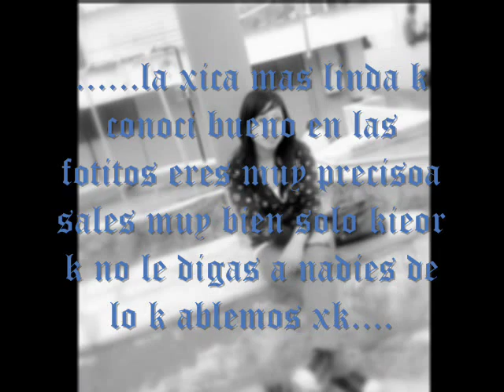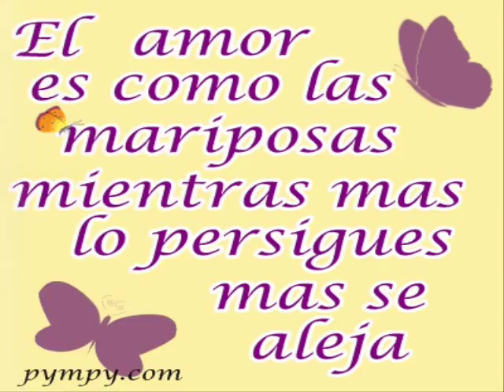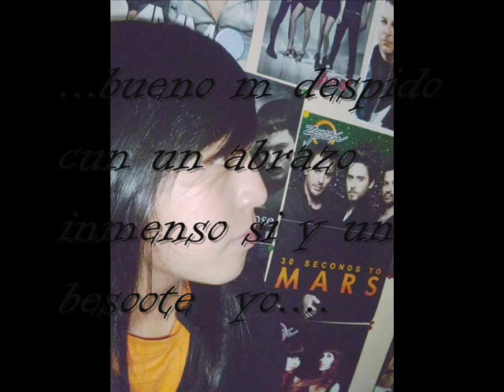J ERICKSON.wmv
cn musho cariño ,uy princsss